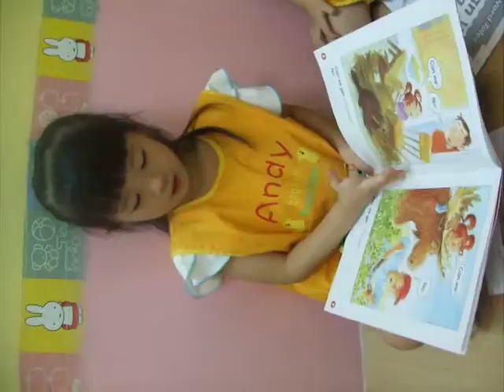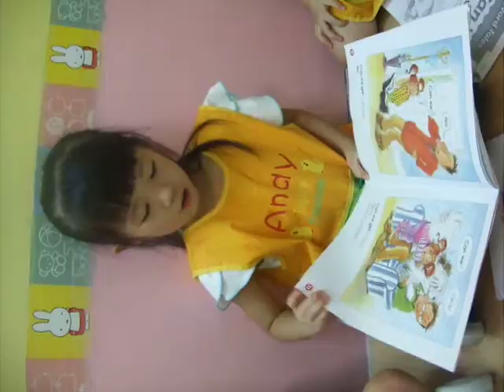Can we get a pet?-Veronica